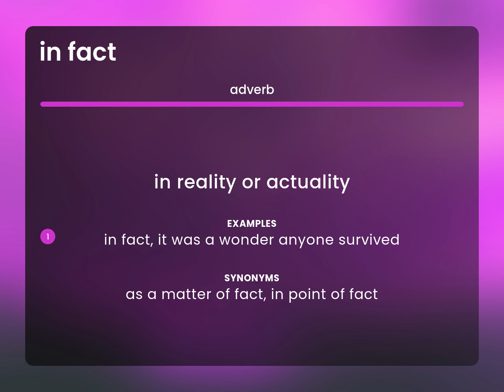In fact | meaning of IN FACT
What does IN FACT mean?

Susan Miller (2023, May 15.) What is In fact definition?